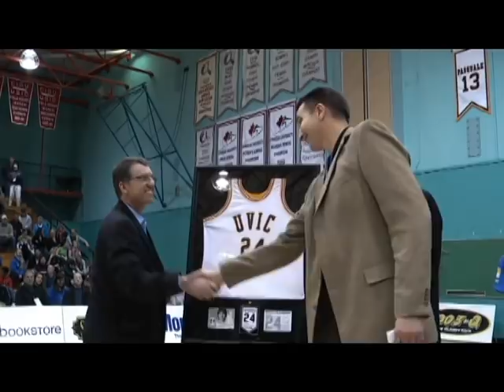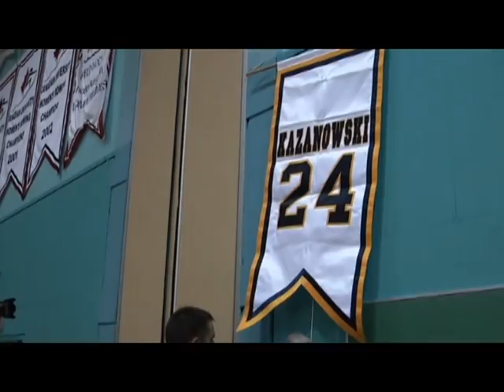VIKES BASKETBALL: Gerald Kazanowski jersey retirement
At 6'9", Nanaimo native Gerald Kazanowski towered above the competition. On Feb. 19, "Big Kaz" became the third men's Vike to have his jersey retired from a career during which he helped lead UVic to its first four of seven straight CIS basketball championships. Now Kaz's jersey towers above the competition at Ken and Kathy Shields Court in McKinnon Gym. Vikes videographer Norm LeBus with highlights from the ceremony.